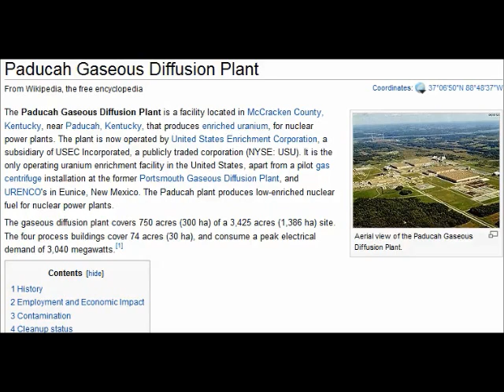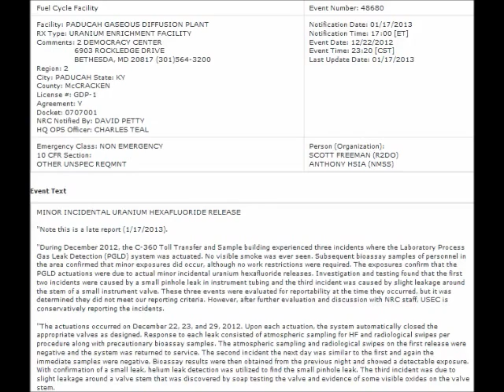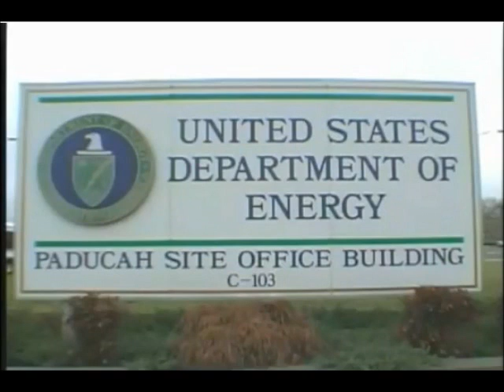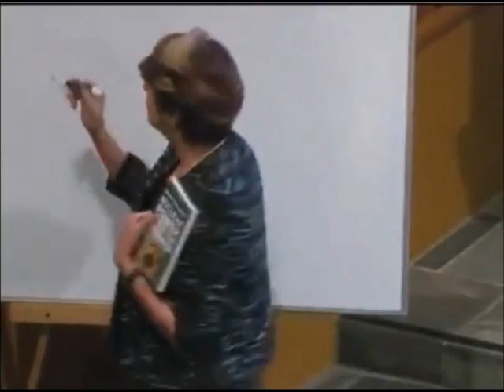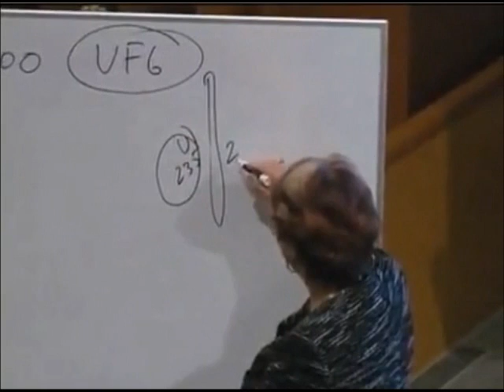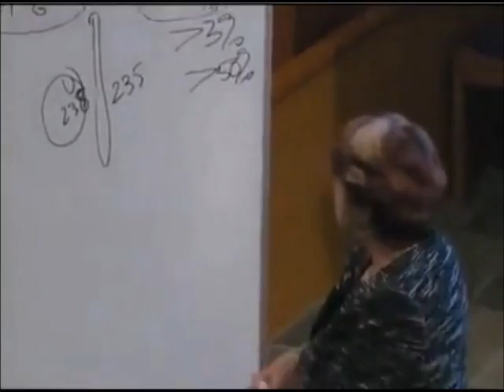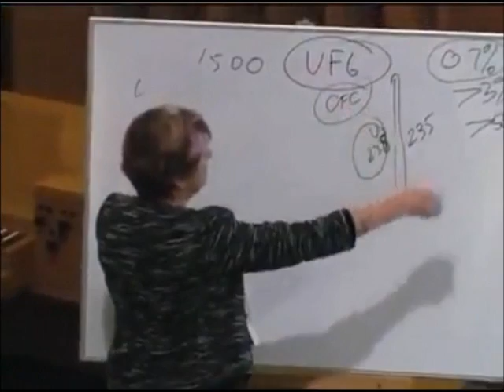Unreported NRC ENR 01182013 Paducah Uranium Gaseous Diffusion Plant